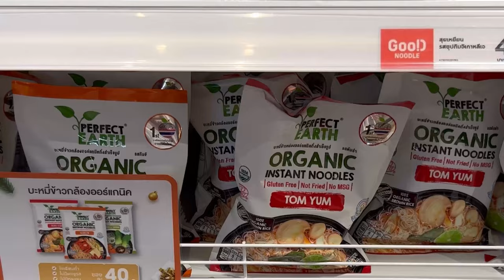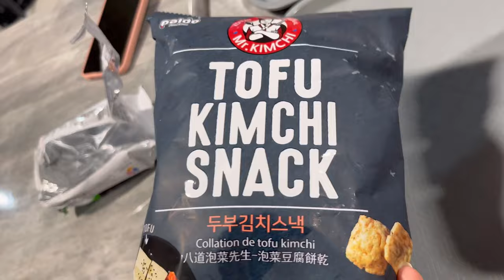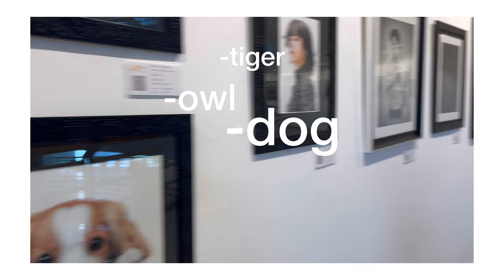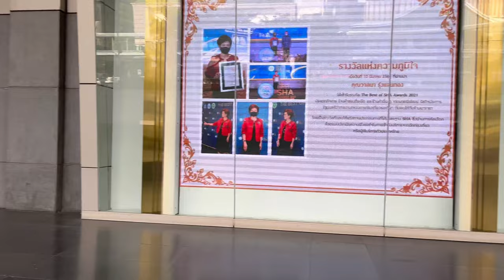a week in Bangkok | THAILAND VLOG | Uma Semana Comigo! Good Noodles + Models Life +Siam Paragon 2022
Hi amigos 🌍 today I'm sharing with you the my new week in my life TRAVEL VLOG in Bangkok Thailand! From my model life, a DAY trip to Good Noodles in the Union Mall, Siam Paragon Shopping mall and life update!

★Inspired outfits for the video :
Revolve Summer Dresses
American Eagles Linen Outfits
Stradivarius new in

★Check out : vlog MODELS LIFE - A Day In My Life as Model in Thailand - Bangkok | Um dia na Minha Vida de Modelo

Oie amigos! 🇧🇷
No vídeo de hoje eu vou mostrar mais um VLOG de como foi minha semana morando aqui na Tailândia - Bangkok! Mostro tudo sobre meu dia de modelo e turistando em uma das maiores lojas de macarrão instantâneo do mundo, passeio no shopping, casting, vida de modelo e muito mais! 💘

★Looks inspirados no vídeo:
Mom Jeans OQVestir
Coturno essencial para as Modelos
Cropped básico na Hering

★Recursos que eu uso para meus conteúdos:
Pesquisa de Palavras - Chave

★Vejam também: vlog MODELS LIFE - A Day In My Life as Model in Thailand - Bangkok | Um dia na Minha Vida de Modelo

Alguns dos links que eu posto aqui na descrição, fazem parte de programa de afiliação, isso não muda em nada a maneira que você compra, apenas significa que uma pequena porcentagem das vendas nesse link irá para mim que divulguei as peças e a marca.

00:00 a week in Bangkok | THAILAND VLOG | Uma Semana Comigo! Good Noodles + Models Life +Siam Paragon 2022
00:32 modelling job in Bangkok - trabalhando como modelo no exterior
00:55 Good Noodles tour - union Mall - A loja paraíso dos macarrões instantâneos
02:00 DIY Instant Noodles
03:30 Siam Paragon Shopping Mall 2022 - um dos maiores shoppings da Tailândia
04:57 models life routine - fitting - fashion show + casting  ! vida de modelo na Asia , um dia de job comigo e casting !